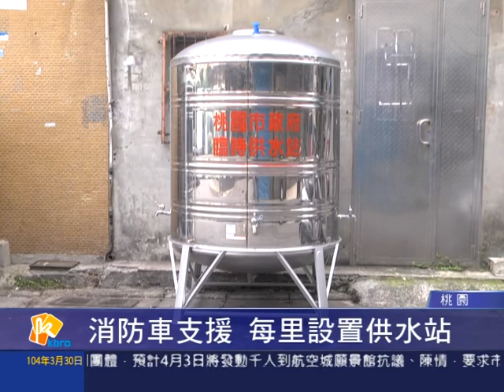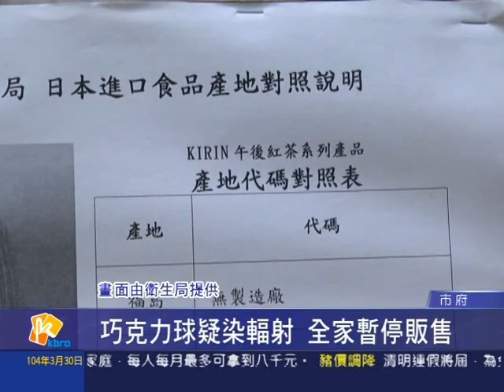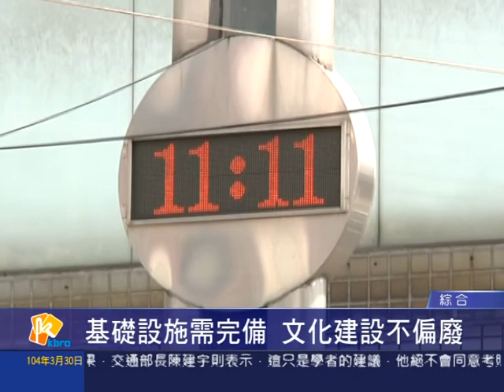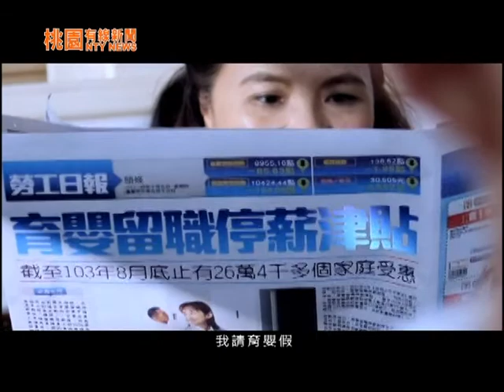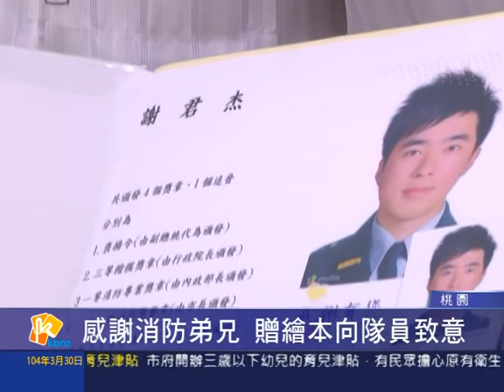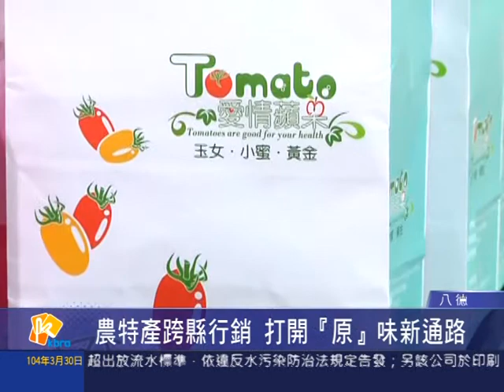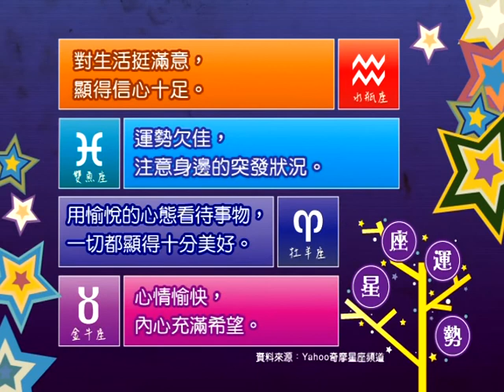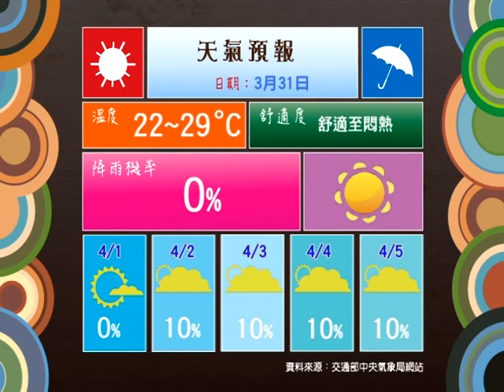桃園有線新聞-2015年3月30日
市府-限水延後一週 市府開設指揮中心
桃園-消防車支援 每里設置供水站
市府-巧克力球疑染輻射 全家暫停販售
觀音-鑽研多年有成 大量培養多式蝴蝶蘭
綜合-基礎設施需完備 文化建設不偏廢
桃園-感謝消防弟兄 贈繪本向隊員致意
八德-農特產跨縣行銷 打開『原』味新通路
歷史上的桃園-增建公園綠地 楊梅期望升格為市